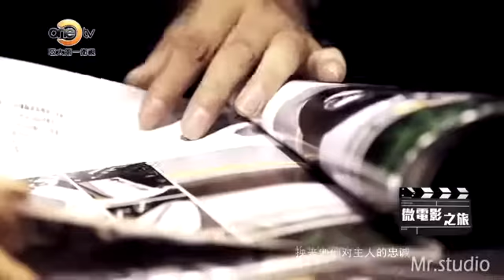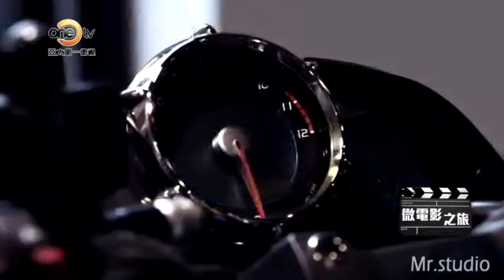【微電影之旅】第73集 迷失的青春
最近，被稱為“史上最具情懷的辭職申請”里的那句“世界那麼大，我想去看看”幾乎是成為了大街小巷無論是白領金領還是藍領們最熱門的口頭禪了。而今天要和大家分享的這部現實題材微電影作品《迷失的青春》，講述的就是一對兄弟在理想與現實之間掙扎徘徊的故事，世界這麼大，他們是否能找到自己人生的方向？